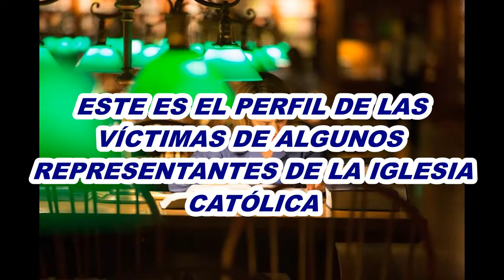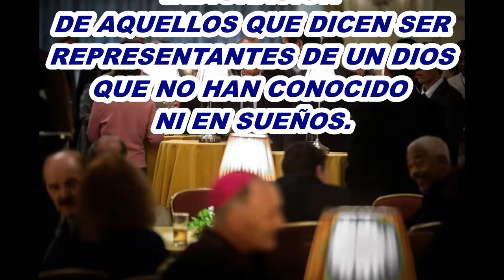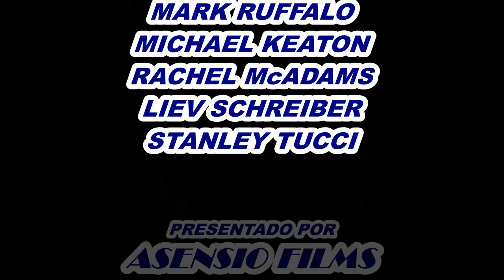SPOTLIGHT - TOM McCARTHY